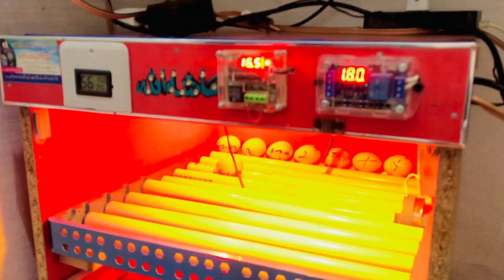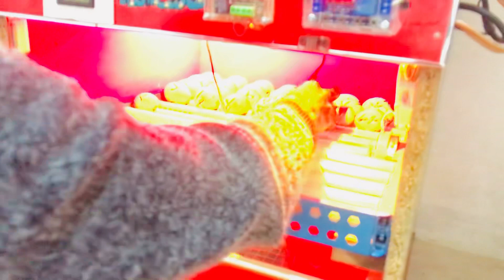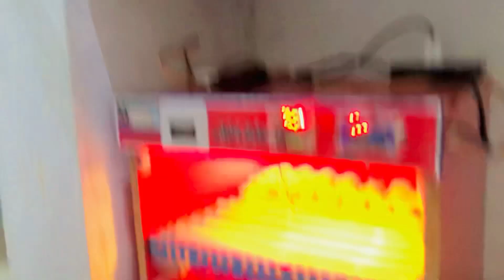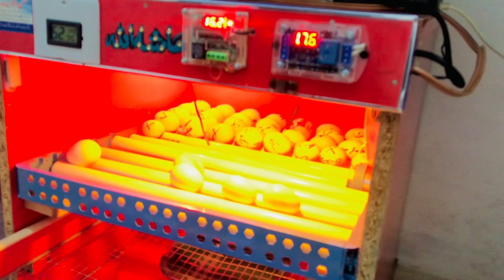Ando sa Bacha niklna wali madican 80 bacha ek shat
How to make an incubator at home and hatch chickens eggs

ando sa bacha nikal wali machine,
ande se bache nikalne wali machine,
ande se bacha nikalne wali machine kaise banaen,
ande se bacha nikalne wali machine banane ka tarika,
Incubator Machine Price in Pakistan || Incubator Machine Business in Pakistan || Incubators Machine
Incubator Machine Price in Pakistan, Incubators Machine Business in Pakistan, Incubator Machine, Incubators Machine business, Best quality Incubators Machine,

incubatorsmachine,
mini intelligent 9 egg incubator,
9 eggs incubator,
7 egg incubator hatching,
7 egg incubator review,
7 egg incubator,
6 egg incubator,
400 egg incubator,
4 egg incubator,
y incubator startup,
y incubator,
incubator machine teri,
incubator machine theory,
incubator machine tamil,
incubator machine,
incubator baby machine in tamil,
incubator machine temperature,
incubator machine tapmatra,
incubator machine temperature settings,
small automatic egg incubator,
tripura incubator machine,
use incubator,
turning tray egg incubator,
automatic digital egg incubator,
incubator machine use,
solar incubator machine,
using an egg incubator,
incubator machine video,
vevor egg incubator,
vk farm incubator,
vevor incubator,
vet king incubator,
egg incubator fully automatic setting,
semi automatic egg incubator,
incubator machine sinhala,
incubator machine kaise set karen,
quail incubator,
incubator machine price in west bengal,
incubator machine parts,
incubator machine photo,
incubator machine price in kolkata,
incubator machine price in assam,
incubator machine process,
price of egg incubator,
poultry egg hatching machine,
poultry incubator machine,
20 egg incubator price,
50 egg incubator,
incubator materials,
incubator shop,
42 egg incubator,
4000 egg incubator,
48 egg incubator fully automatic,
56 egg automatic incubator,
56 egg incubator,
50 egg incubator fully automatic,
500 capacity egg incubator,
600 egg incubator,
30 egg incubator,
64 egg automatic incubator,
64 egg incubator price,
64 egg incubator,
700 egg incubator,
incubator 1000 capacity,
8 incubator eggs,
88 egg incubator,
incubator egg incubator,
incubator temperature machine,
incubator setup,
incubator build,
3000 egg incubator,
won egg incubator,
incubator module,
incubator use,
x incubator,
mini egg incubator fully automatic,
incubator for ostrich eggs,
xm-18s egg incubator controller,
yogurt incubator machine,
y incubator startup school,
zhen automatic incubator,
ziss egg incubator,
zoomed incubator,
incubator automat,
30 egg incubator size,
mini egg incubator machine,
16 egg automatic incubator,
16 egg incubator instructions,
12 egg incubator review,
12 egg incubator,
2 egg incubator,
240 egg incubator,
2000 egg incubator,
22 egg incubator,
20000 egg incubator,